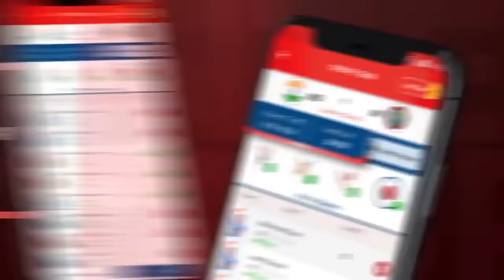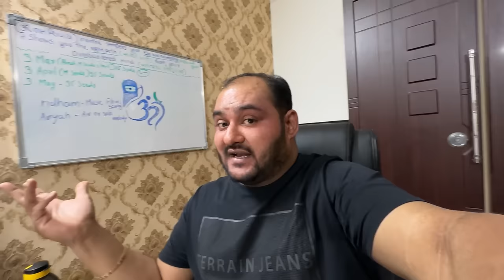Humari Most Expensive Bicycle 🚲 Ki Delivery Lene Gaye 😍 Lekin Humara Popat Ho Gaya 🙁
My11Circle App Link :
Use my exclusive coupon: MECNEW to get additional 20% extra cash on first deposit